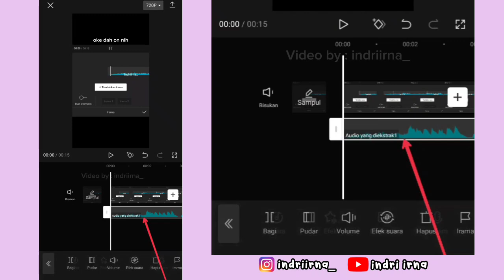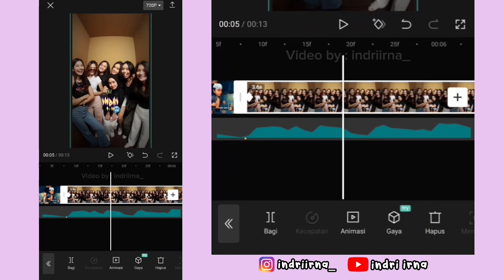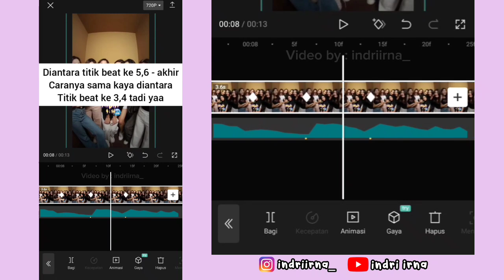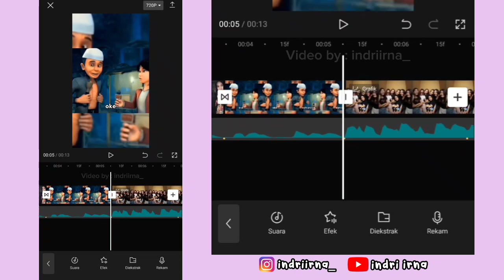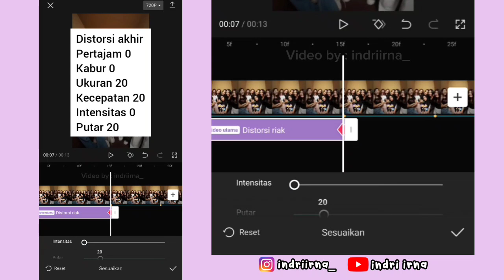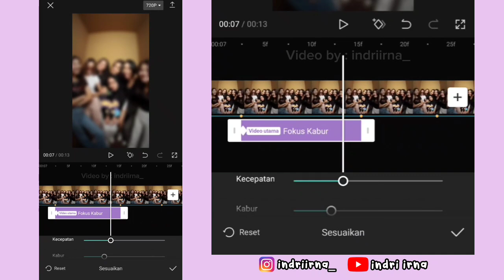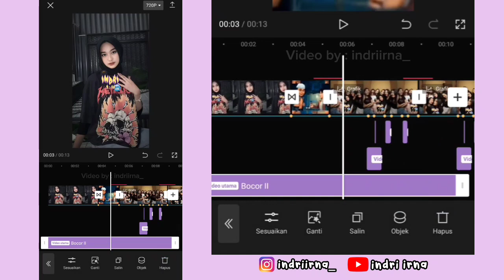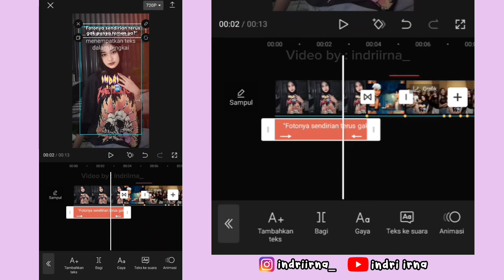Tutorial Edit Jedag Jedug Capcut OKE DAH ON NIH || DJ Kamu Yayangku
Halo guys✋

Kali ini aku bakalan ngasih tau ke kalian cara untuk edit Jedag Jedug Capcut OKE DAH ON NIH - DJ Kamu Yayangku ( JJ Miring x Gelombang ) 😍

DJ kamu yayangku
tutorial DJ kamu yayangku
cara edit DJ kamu yayangku
trend DJ kamu yayangku
jedag Jedug DJ kamu yayangku